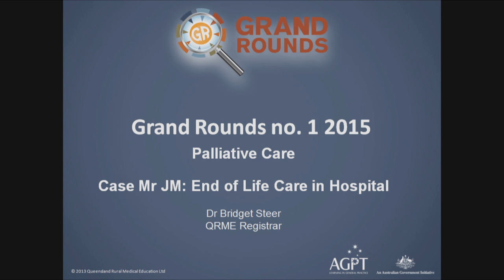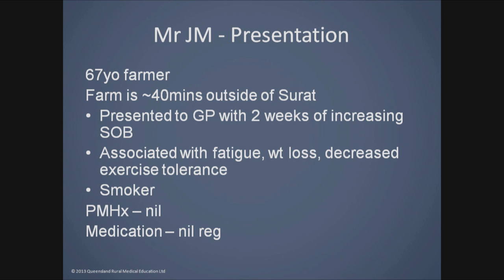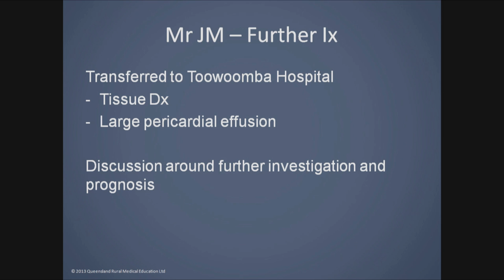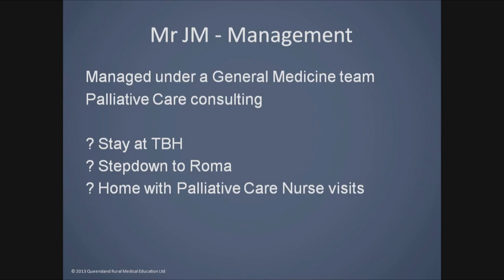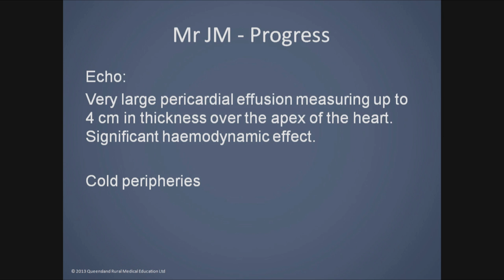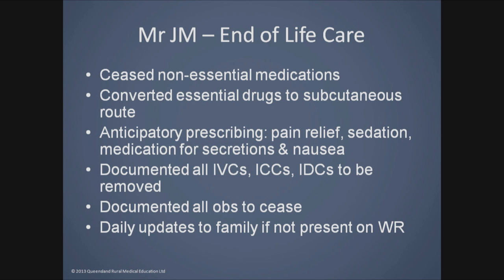Rural Medicine Grand Rounds 2015 - Palliative Care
Moderator: Dr Lucy Ingram
Presenter:  Dr Bridget Steer
Panellists:
• Karen MacKellar, Clinical Nurse Consultant Palliative Care, Darling Downs Hospital and Health Service
• Dr Luke Gaffney, Director of Medicine, Toowoomba Hospital
• Gary Logan, Clinical Psychologist

A panel of experts discuss issues surrounding the diagnosis and management of patients with Palliative Care in a rural area. To protect confidentiality, cases have been de-identified and features of patient stories have been altered